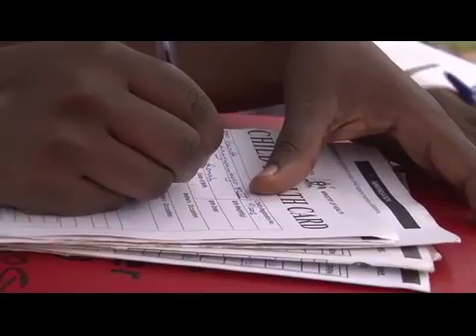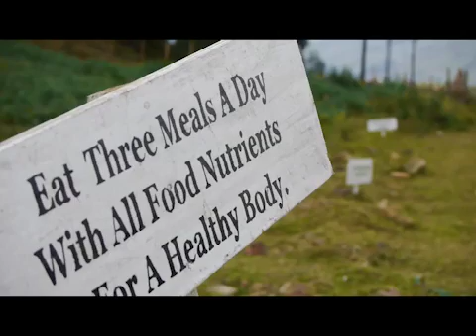The Uganda Nutrition Programme: Leaving No Child Behind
Uganda's multisectoral approach aimed at reducing levels of malnutrition among women and children.